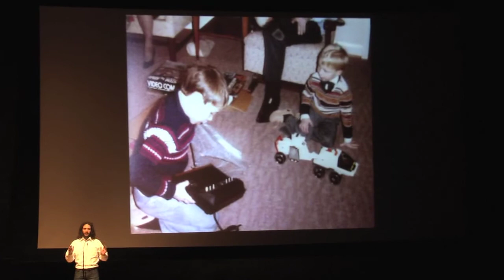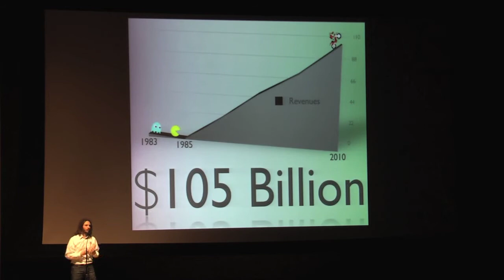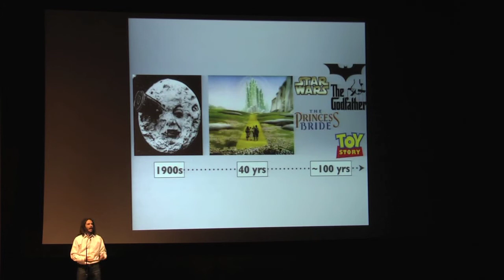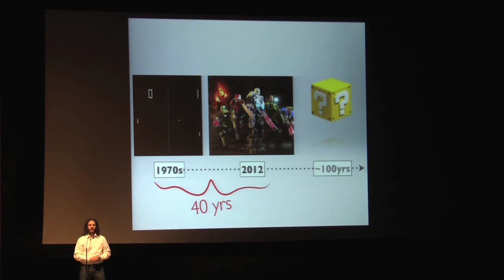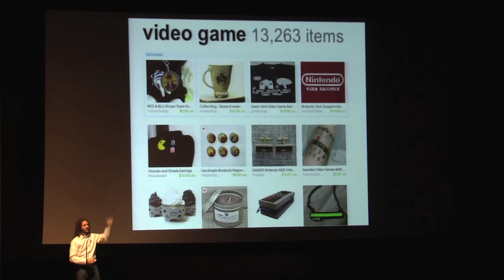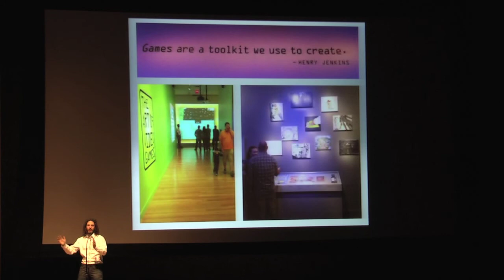Video Games A Medium in Creativity - Tronster